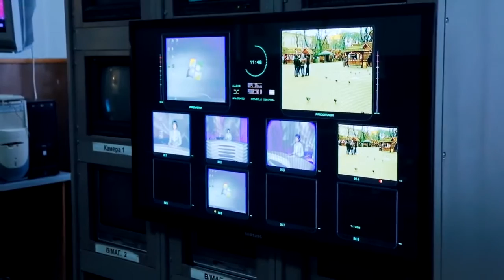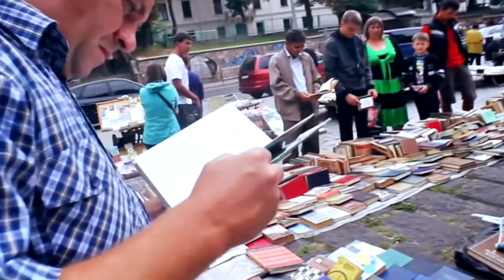Христина Купльовська - Богдан Колісник (сюжет до програми)